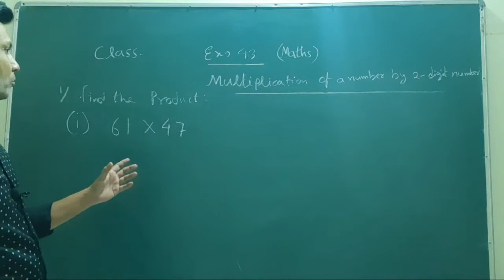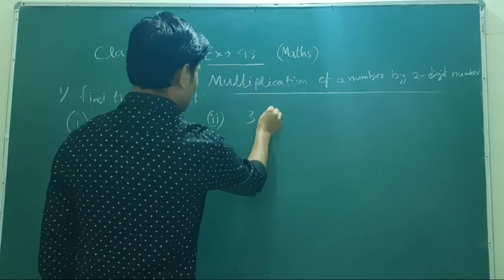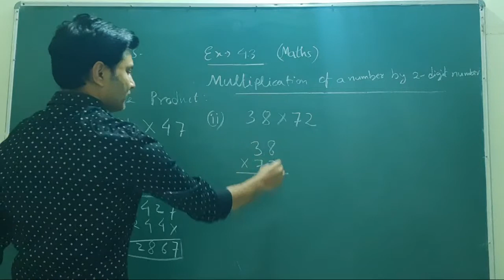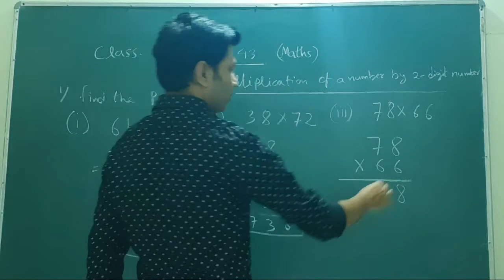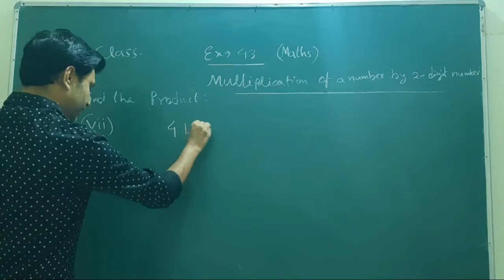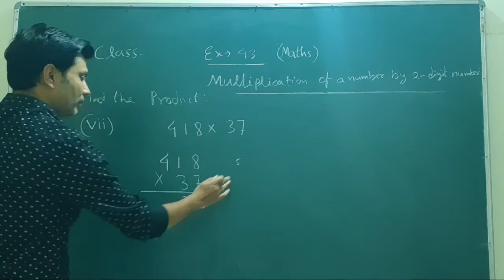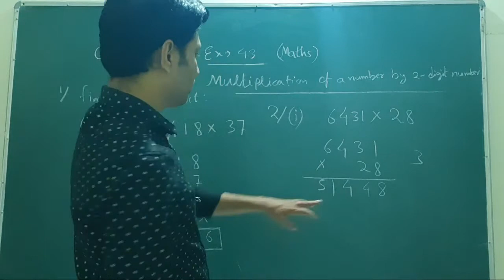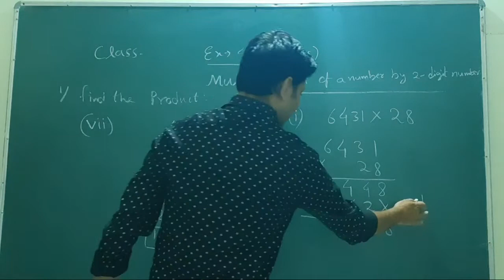Class 4 Maths Ex 4.3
Multiplication of numbers with 2-digit numbers